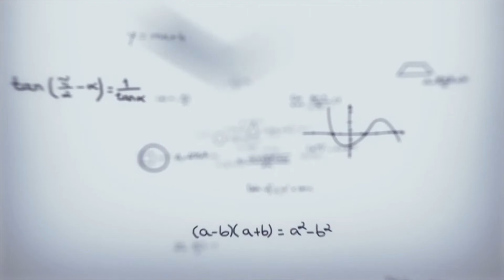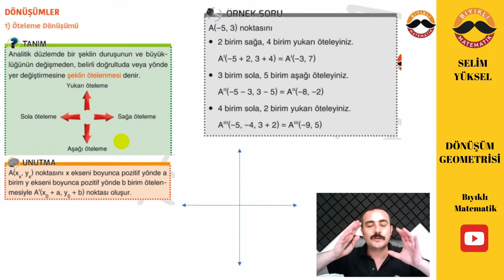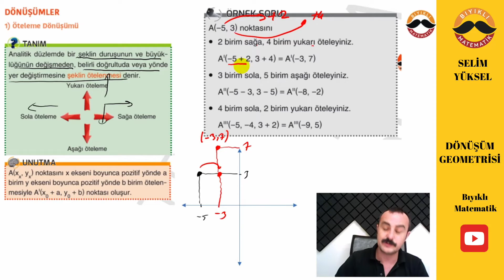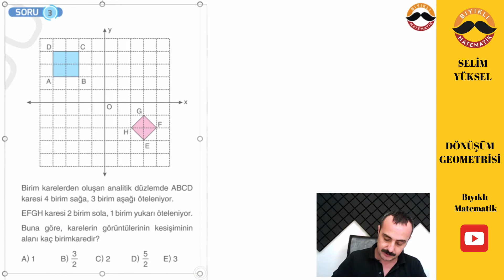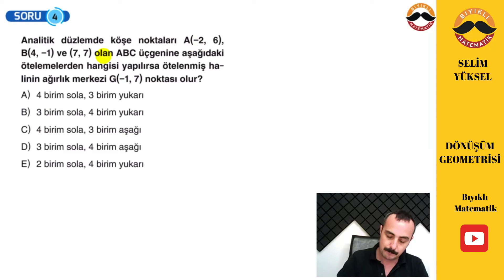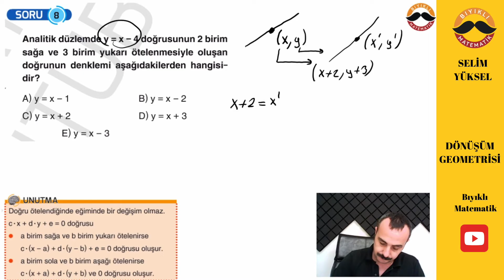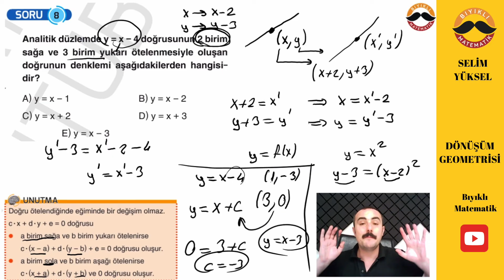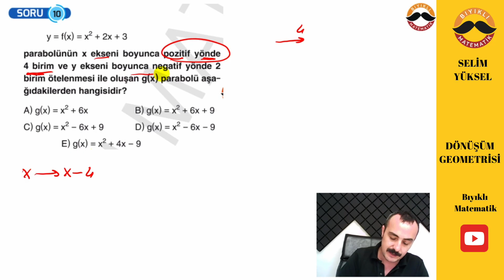Dönüşümler Geometrisi 1 ÖTELEME DÖNÜŞÜMÜ(Yeni Tarzda Anlatım ve Yeni Nesil Sorular PDF Ekli)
ÖTELEME DÖNME YANSIMA SİMETRİ
Noktanın noktaya göre simetrisi
noktanın doğruya göre simetrisi
eksenlere göre simetriler
y=x ve y=-x doğrularına göre simetri
doğrunun noktaya göre simetrisi
doğrunun doğruya göre simetrisi
Değerli öğrencilerim dönüşümler geometrisi AYT sınavları için çok önemli bir konu. Diğer konularla bağlantısının çok fazla olmaması kısa zamanda TYT ve AYT de en az 4 net artırmanızı sağlayacaktır.
Bu videomda doğrunun analitiği konusunu anlattım. her seviyeden soru koydum konuyu öğrenirken yeni nesil sorularla konuya tam hazır hale geleceksiniz.
Evet değerli öğrencilerim geometri seferberliği ilan ediyorum. TÜRKİYENİN ortalaması en düşük branşı olan GEOMETRİNİN ortalamalarını bu yıl
yükselteceğiz, tabiki matematiğide. Konularımızı anlatırken SORULARI SİZLERE ÇÖZDÜRECEK YÖNTEMLERLE BİRLİKTE YENİ NESİL GEOMETRİ SORULARINA YAKLAŞIM TARZINIZI GELİŞTİRECEĞİZ.
Geometride belirli bir düzeye gelmezseniz matematik netiniz istediğiniz seviyeye ulaşamayacaktır.Haydi bakalım sizlere iyi çalışmalar...
Noktanın analitiği, Doğrunun analitiği, dönüşümler
Doğruda açılar, üçgende açılar, dik üçgen, ikizkenar üçgen, eşkenar üçgen,
açıortay , kenarortay, benzerlik, alan,
çokgenler, dörtgenler, paralel kenar, eşkenar dörtgen, yamuk,dikdörtgen, kare, detoid,
çemberde açı, çemberde uzunluk, daire alan
katı cisimler
prizmalar, silindir, koni, küre
başlıklarını işleyeceğiz.

Kitapseç
Maksimum kitap
Aydın Yayınları
Miray Yayınları

Video Ders Notu Satış
Maksimumkitap
satış sayfamıza ulaşacaksınız.

İste bu hayali gerçekleştirmek için artık sadece bıyılı matematik kanalında olacagım.
İste bu videoda da bunları sizlere anlattım.
tyt matematik, ayt matematik ve tyt ayt geometri
konularını nasıl olacagını anlattım.bone ol: